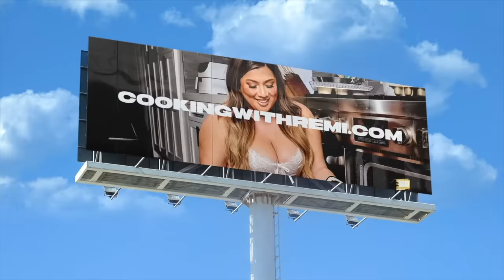new year, new me...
Vision board photos: